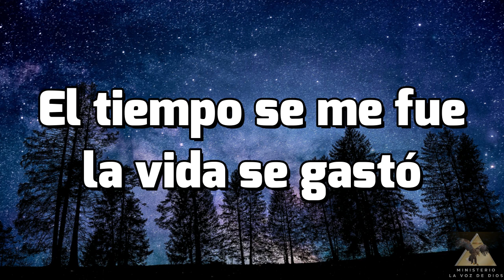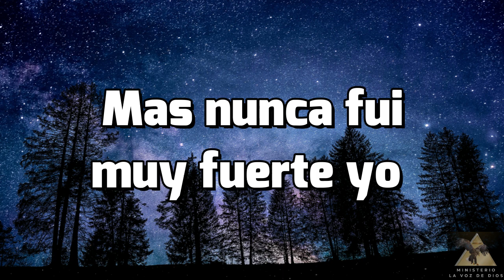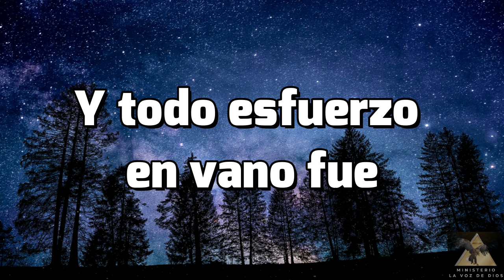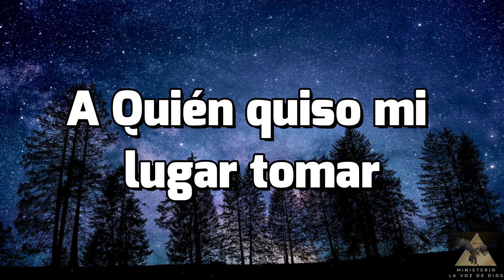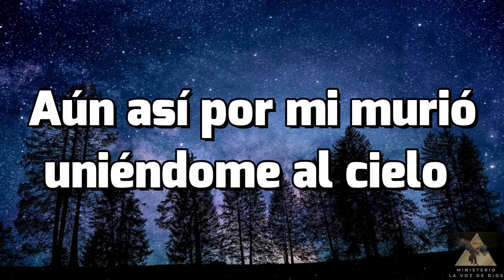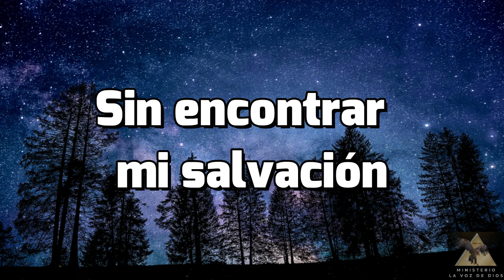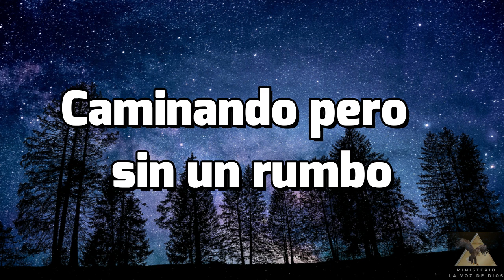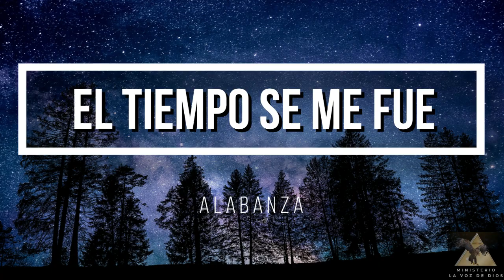El Tiempo Se Me Fue ♫